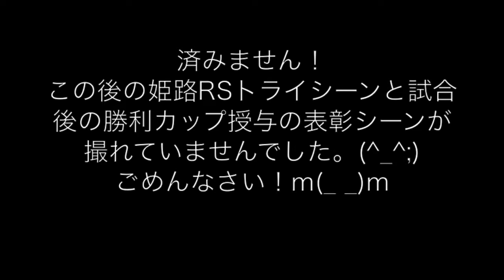西宮甲東JRC 2013姫路RS定期戦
第5回 Team03 Friendship Cup 姫路RS定期戦

撮影データ：撮影者／衣笠弘一、撮影日／2013/6/9、撮影場所／姫路スポーツセンター
編集データ：編集者／衣笠弘一